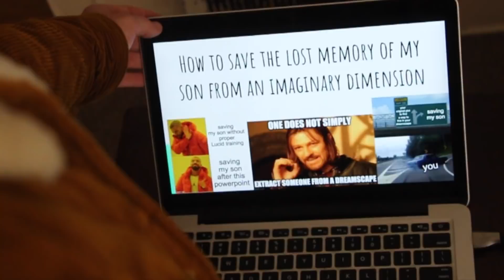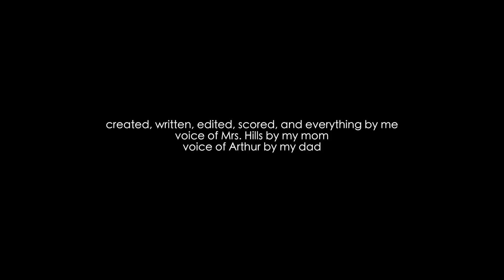LUCIDS: PART TWO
Previously, Benjamin has discovered that he eventually becomes part of the Jasper cult in his dreamscape. Once Mrs. Hills sees Jasper Prime, she reveals that he is, in fact, the lost memory of her son, Quinn. She tasks Benjamin and Oliver to bring him back to her, so they can be reunited. And in return, she will help them live permanently in the dreamt lives they left. Now, Benjamin tries to create a bond with Quinn, Mrs. Hills is haunted by a  visit from her past, and Oliver struggles with a secret he has kept all this time...

Created, written, filmed, acted, edited, scored, and produced by me
Voice of Mrs. Hills by my mom
Voice of Arthur by my dad
And they both helped an insane amount with extra camera stuff.

Help promote and secure the health and dignity of women and girls around the globe by donating